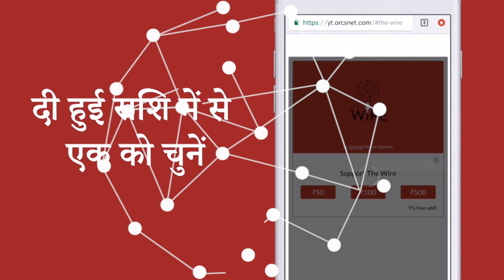The Wire Bulletin in Gondi